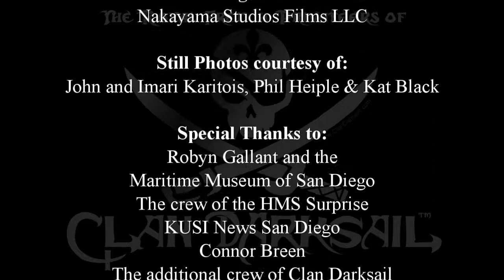Pirate Days 2017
The Royal French Privateers of Clan Darksail™ singing and swordfighting at the 3rd Annual Pirate Days at the San Diego Maritime Museum.
Footage: KUSI News Music (used with permission)